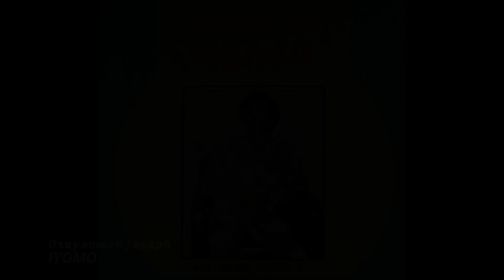Osayomore Joseph - Iyomo osayomorejoseph efewedo iyomo evergreen #1982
IYOMO
From the Album Ulele in transit (1982)
This was probably the second or third album he recorded once he returned to Benin from Lagos. He started to record with a local Benin Record label(Emotan) they were very professional with how his works were released. Same quality as the ones made under Phillips and Polygram. So many classic songs on this Album.

Other Songs from this Album

Tracklist
A1 Efewedo
A2 Akpolorere
A3 Orere
B1 Iyomo
B2 Omorowa
B3 Awanuro